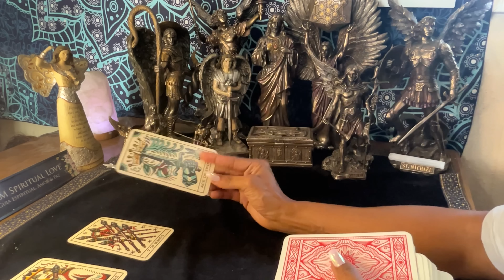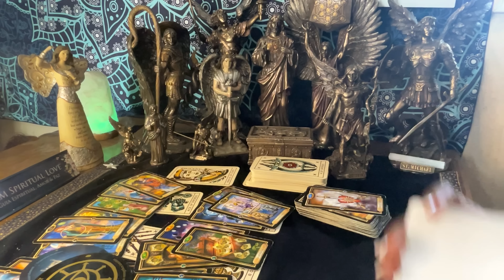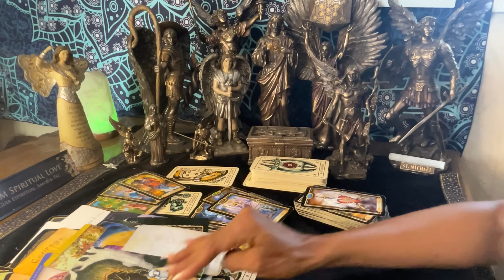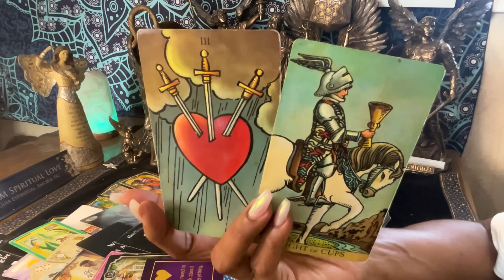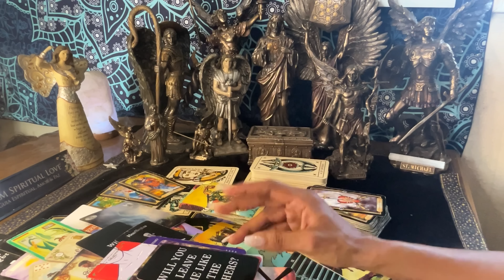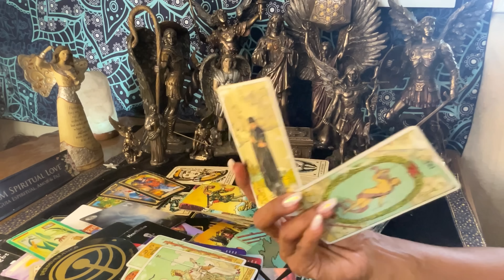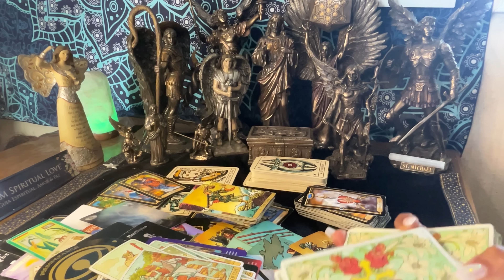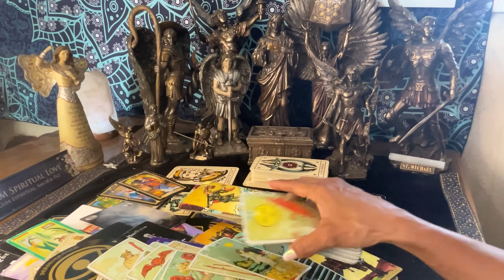CAPRICORNIO ♑️ FELICIDAD DE UNA GRAN INMENSA BENDICIÓN!☀️🏆 GRAN REGALO 🎁